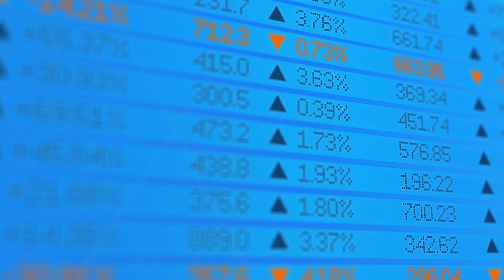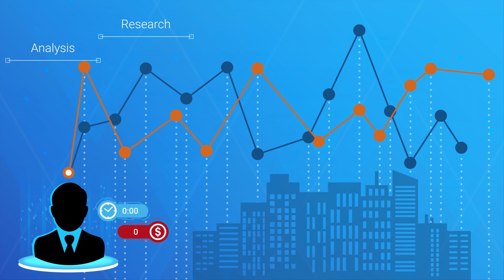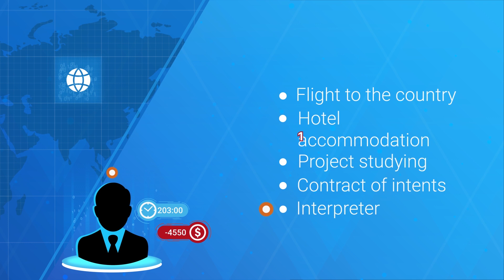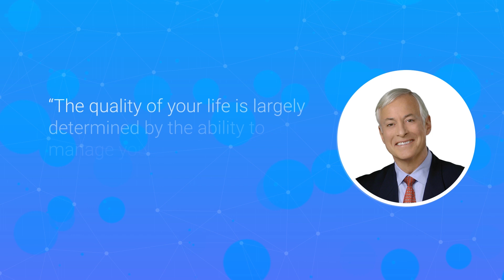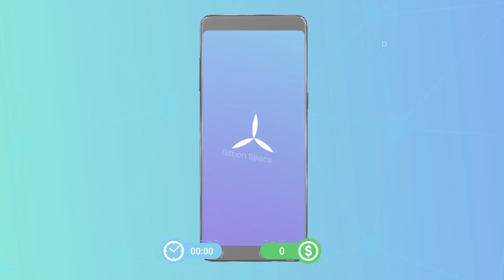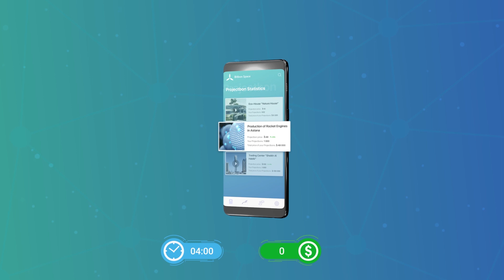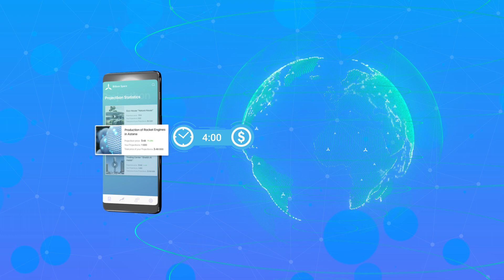Time Is Money: Contributing in the Bitbon System vs. Traditional Investment.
Watching this video, you will find out why traditional investment has not become a mass phenomenon in its history, what difficulties investors face and how the Bitbon System solves them. Contributing in the Bitbon System is a conceptually new way of investment using the Blockchain technology, smart contracts and digital assets.

The investment model of Contributing reduces the time and money spent on preparation for financing of business projects hundredfold or even a thousandfold, which can potentially increase the future profit of the Contributor to the same degree.

Watching this video will allow you to find out why traditional investment has become outdated after the emergence of Contributing in the Bitbon System, and why Contributing is the most reliable and super-efficient investment method within the framework of digital economy.